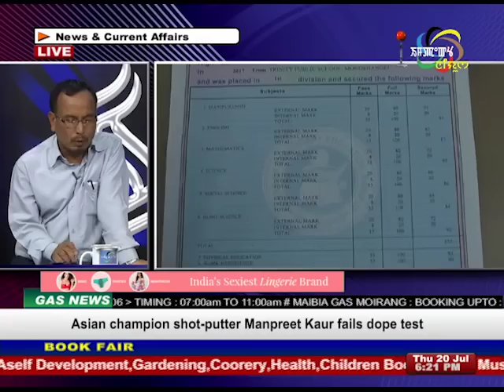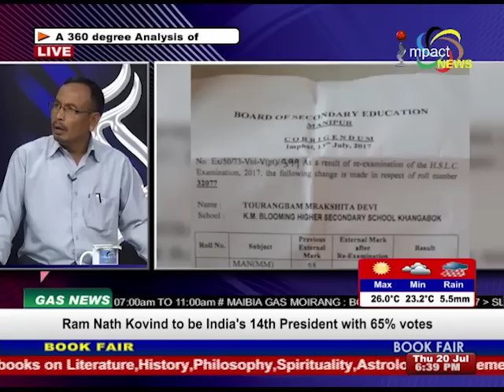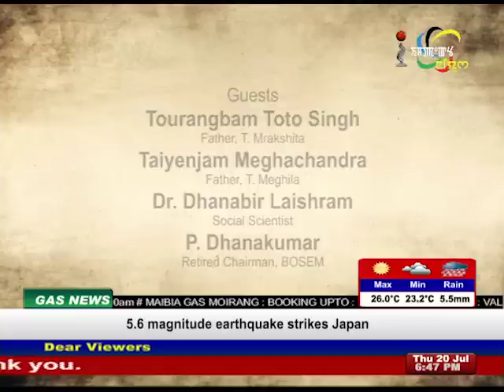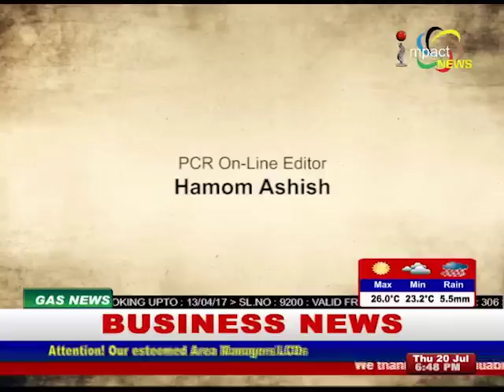BOSEM Re-evaluation Row on Manung Hutna 20 July 2017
Guests
Tourangbam Toto Singh
Father, T Mrakshita

Taiyenjam Meghachandra
Father, T Meghila

Dr Dhanabir Laishram
Social Scientist

P. Dhanakumar
Retired Chairman, BOSEM

Host
Priyobarta Sharma